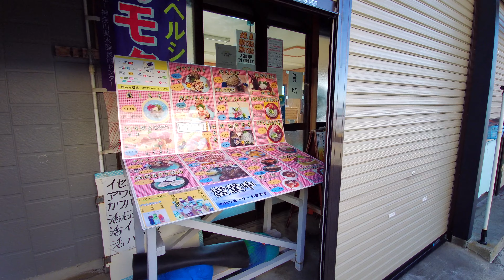【Jogashima】三崎 城ヶ島を徘徊 Nov.2021 神奈川散歩【4K】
2021年11月、三崎 城ヶ島を散歩しました。
猫がたくさんいて、天気が良かったので寝転んでいました。5:13〜
バス停から、すぐ海に出られて富士山も一望できていいところでした。

This is a video of a walk in Jogashima.

I am shooting the current Japan.